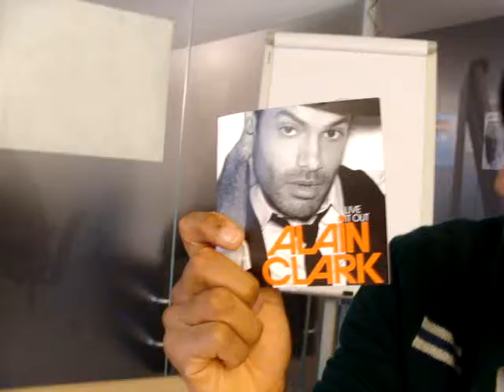alain clark grüsst gay.ch leser